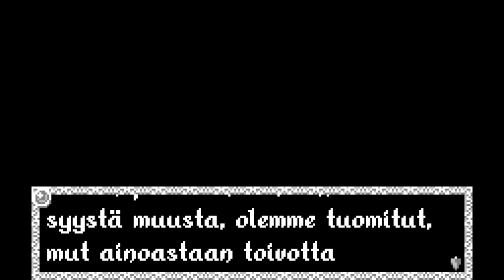Let's Play Void Stranger - #28 - Second Ending / ???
Void Stranger is a 2D sokoban-style puzzle game where every step counts.

Descend into the forgotten labyrinth teeming with fiendish foes and traps that defy reason. A swift defeat lurks at every corner for those who neither study their surroundings nor think their moves through with care.
Trust you wits and slowly, surely, you will conquer the mysteries before you.

You do remember why you are here, right?
Or have you lost something?
Something very important to you.

The game was developer by:
System Erasure